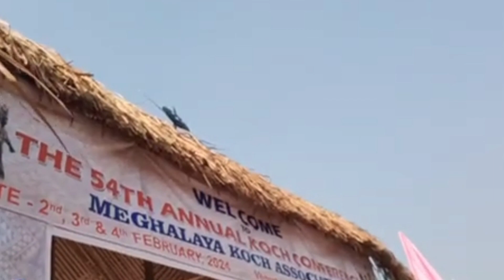CM sir Attends The 54th Annual koch conference in jatrakona (South garo hills Meghalaya)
cm of meghalaya Shri Conrad k sangma. Atends The 54th annual koch conference in jatrakona South garo hills Meghalaya. Support karo guys Or atcha atcha video dekhne ki liye like share subscribe Karo or support... Thank you 🙏🙏 .😘😘😘